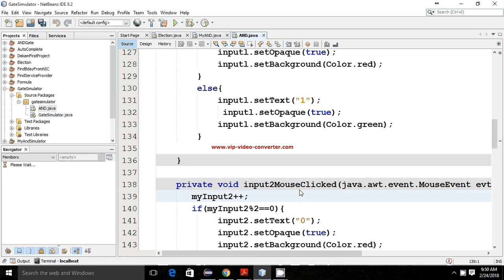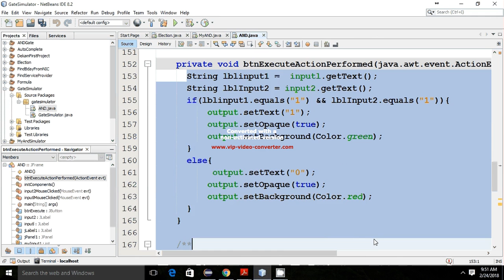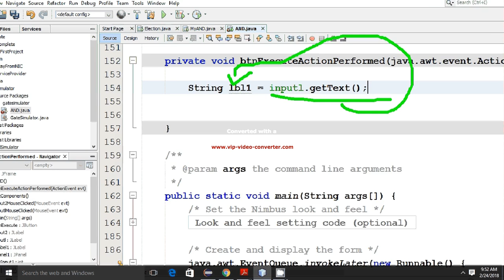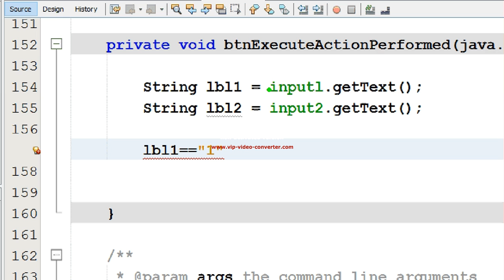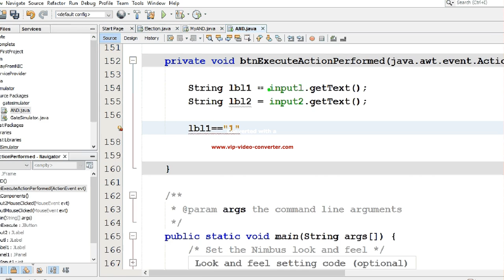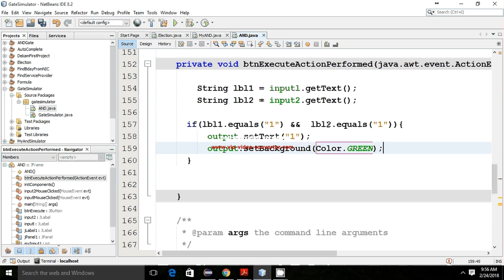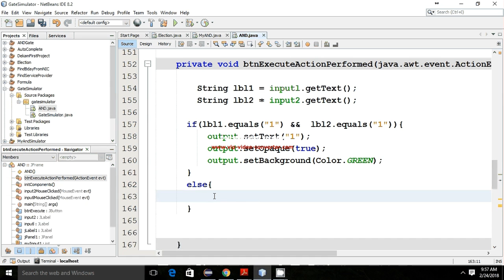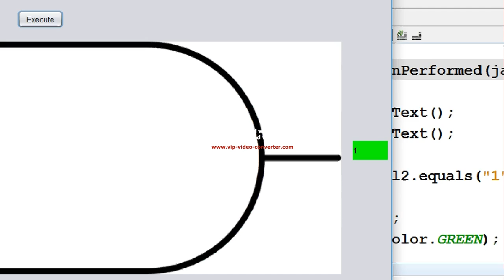AndSimulator2 from avi to mp4 same quality